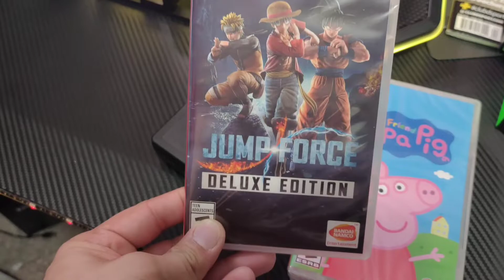GTA Physical Copy Delayed